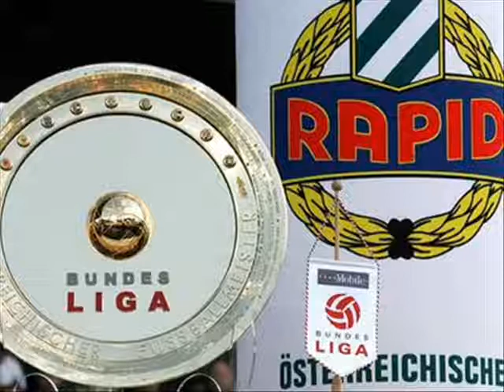Rapid Wien Meister 07/08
Der Beste Verein